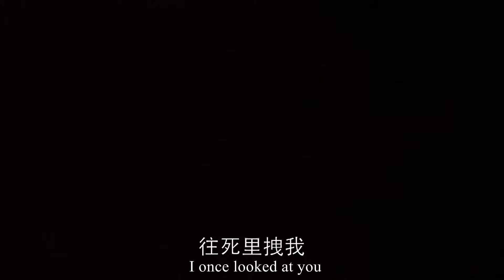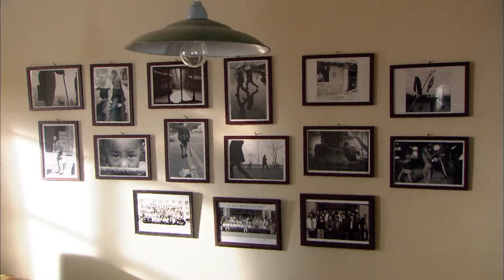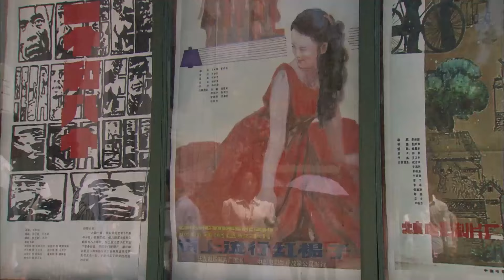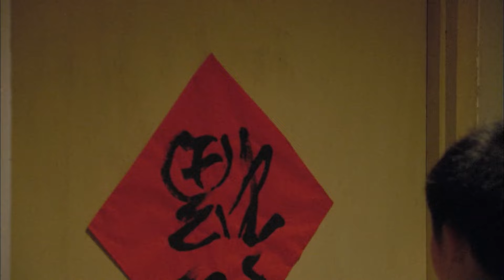【Full Movie】出軌丈夫帶兒子女兒和小三約會，哪料兒子一句話，讓小三當眾身敗名裂！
該片段來源於電視劇:XFLQM